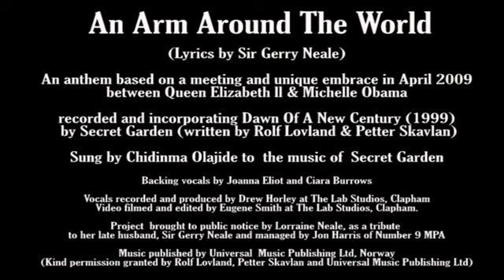An Arm Around The World / Dawn Of A New Century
© ‘’AN ARM AROUND THE WORLD’’
 ©Additional lyric by Sir Gerry Neale April 2009
Anthem Based on a meeting & unique embrace between Queen Elizabeth II & Michelle Obama in 2009
Sung to "A Dawn Of A New Century" by Secret Garden and Petter Skavlan (1999)

Post Script: Sadly since this video was made, Sir Gerry Neale passed away in 2015. Also recently at the end of March 2020, Chidinma has also tragically passed away, leaving a loving husband and two small children.  Please help us to remember these two beautiful people by Sharing the clip and its message, which is "Love Across The World"

Sir Gerry Neale’s INSPIRATION BEHIND HIS LYRIC

In April 2009 Barack and Michelle Obama were in London attending a G20 conference.
They were invited to Buckingham Palace to meet the Queen and Prince Philip and an extraordinary and glorious moment happened at that meeting. The President was excited as a schoolboy at meeting the Queen. Reports of the day recorded that one only had to see the chemistry of the moment. The Queen too was enjoying the occasion: on her mouth a sweet little grin, in her eyes a giggly sparkle.
And….. when Mrs Obama committed a breach of protocol (or so we are to believe – recently the Queen has said there is no such protocol!)  by placing her hand on the royal back! What was the response? Could one believe one’s eyes? A tiny gloved hand crept around the First Lady’s back too!
The Queen perfectly judged the situation. She wanted the Obamas, two emotionally explicit people to feel among friends. The Queen bent the rules. She got it right. We all knew she would.

Gerry felt impelled the next day to record this amazing meeting composing this very moving and emotional lyric. He just felt the emotional instinct and connection between these two ‘First Ladies’ who lead the World demonstrated their love, trust and faith in life and what can be achieved in the world. As the lyric reads – ‘One with 50 states behind her, the other, The Queen of many more’.

Gerry chose the beautiful Nigerian soprano Chidinma Olajide to record the lyric and her emotional connection with these lyrics is clear to be seen in the wonderful DVD recording.

Now in 2018 / 2019 Michelle Obama has just launched her new Book ‘Becoming’. And …the Story behind that meeting is now revealed in the book!
This is already the best-selling book in the USA. The British Media picked up on this book in November 2018 which reveals her life both in the White House and her time as First Lady and the time she did break protocol be placing her hand on the Queen’s back in 2009. More photographs have appeared in the national press and media of this interaction.

To quote Gerry’s words
 ‘While their embrace amounted to a severe breach of royal etiquette, yet it spoke volumes about the simple bond of love between the two First Ladies that symbolically could embrace the globe’.

The timing is so right now to launch this wonderful Lyric to the wider World
Lorraine Neale

Sir Gerry's additional lyrics:-
"Imagine. is Eternity"

Could our dove
Have just come back?
To touch our lives in
A special way?
Have we felt
The Dove find our hearts?
To change us all and
Sow great Faith?
One embrace
By two First Ladies
In true affection
To bond our World
One who has
Fifty States behind her;
The other, the Queen
Of many more
An arm put
Around the Earth now,
With love and peace to
Seed hopes and dreams.
Was this planned
By the First Lady?
By the Queen of Queens? Oh!
No! No! No! No!
For them this was just
An amazing instinct
Between two women
Who lead our World.
It came from
Their love and their trust,
Their faith in life – and

Love:
That is the Key
To all we do,
Between us all
From State to State-
The World is one,
As things occur.
We – have no place to hide
We have cut off
Our own retreat
We have to face,
With love and truth,
All round us now
For us all to win!

‘’Within Eternity, new beginning’’

The World is
Not the same now.
What some do here, does
Affect those there.
We ourselves
Are all together;
Or we fall apart, then
To suffer more.
Old and young ones
Men and Women
Able or challenged
None should be left
To feel they alone
Cannot contribute
To what each can do
To improve our World

Now is Eternity
At the break of Dawn
Of a Century.
A thousand years
Of joy and tears
We leave behind
Love is our destiny.
Celebrate the Dawn
Of a Century.
Let voices ring.
Rejoice and sing.
Now is the time.
Now is Eternity
Of a Century
A thousand years
We leave behind
Celebrate the Dawn
Of a Century.
Let voices ring.
Rejoice and sing.

Now is Eternity.
Dawn of a Century.  END